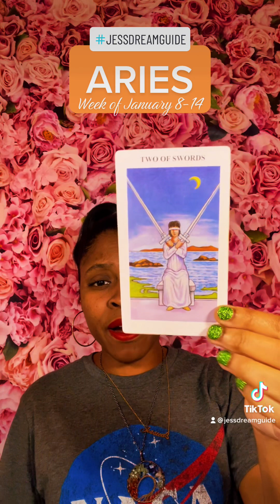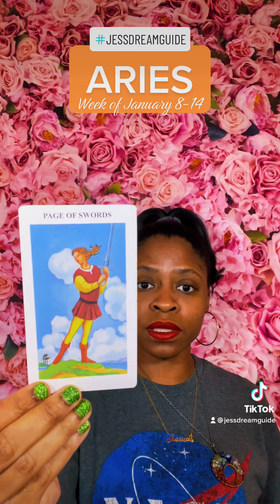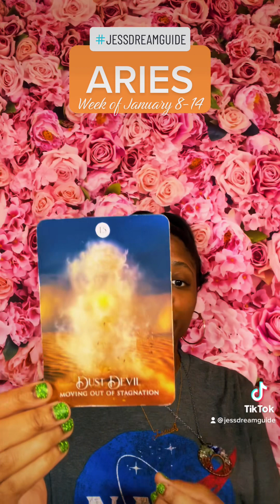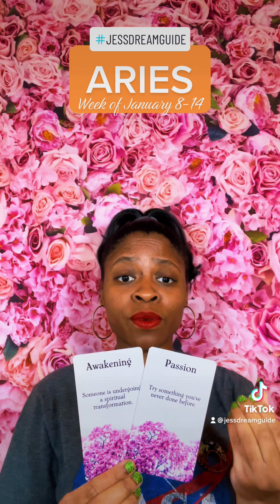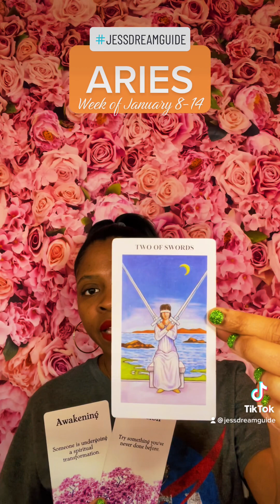Aries - January (8-14) 2023